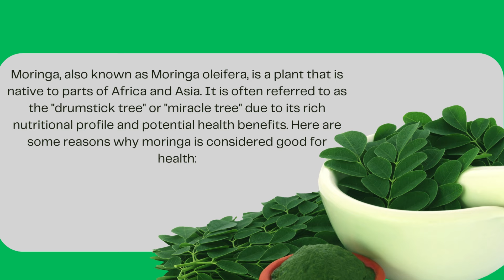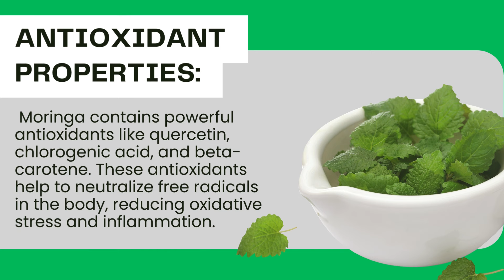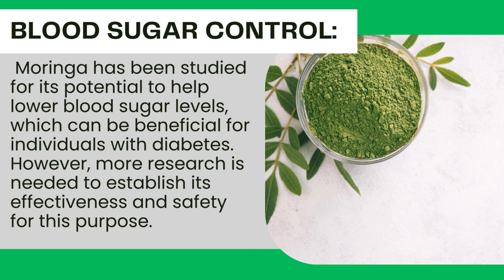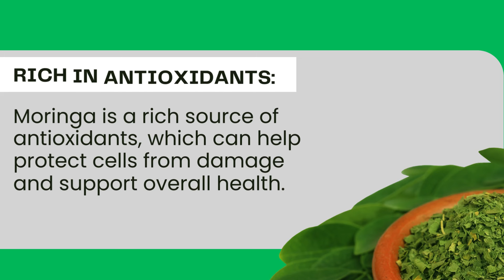Moringa benefits | Why moringa is good for health | moringabenefits || MIRACLE TREE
Description:
Unlock the power of Moringa! 🌿 Discover why this miracle tree is a game-changer for your health. Packed with vitamins, minerals, and antioxidants, Moringa is your go-to for a nutrient boost. 🌱